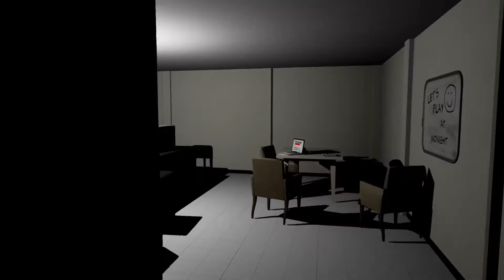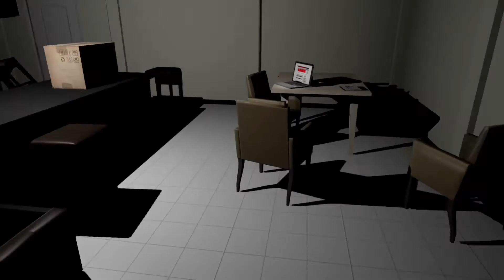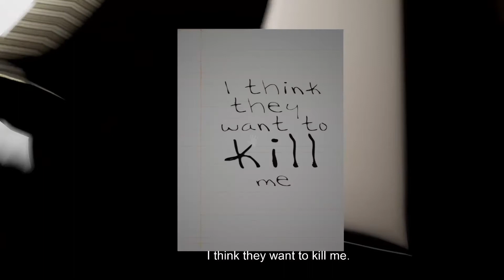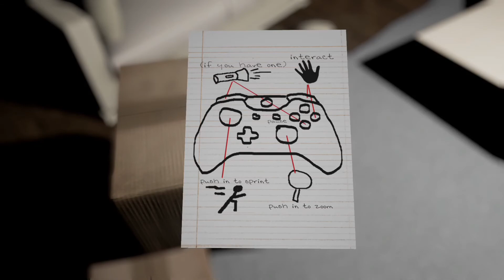I deadass started Crying (Emily wants to play) Ep1